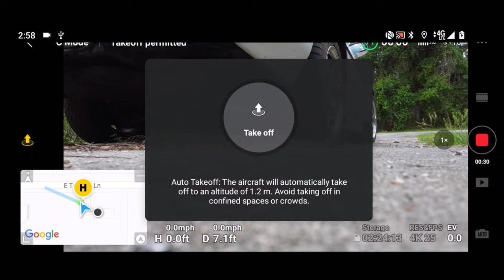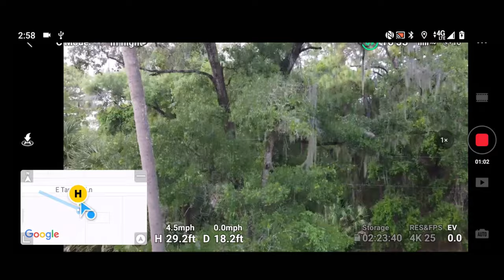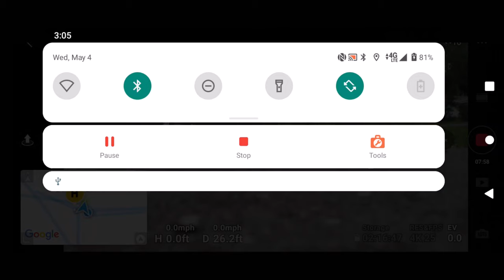Trying Out A New Screen Recorder For Drone Usage In 4K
This is a free app so it's not the best by any means, but it's ok and will work for now. The app is available in google play and is called AZ Screen Recorder.